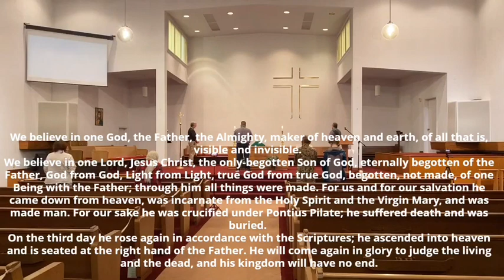Homily from Sept. 12, Work and the Fall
This is the second homily from our 6 week series on faith and work.